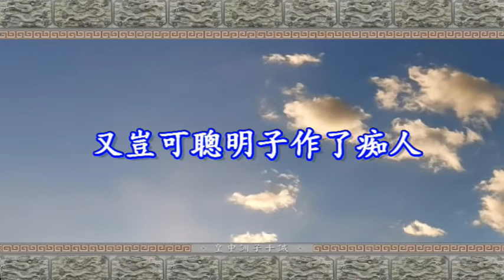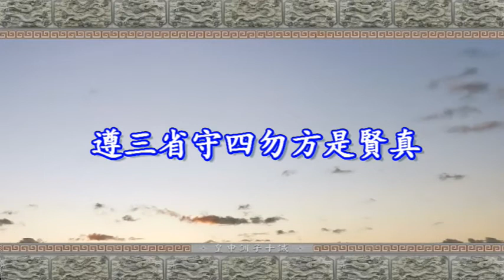皇母訓子十誡2/10~正體字幕 *天書傳世 覺路還鄉* 彌勒佛音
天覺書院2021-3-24